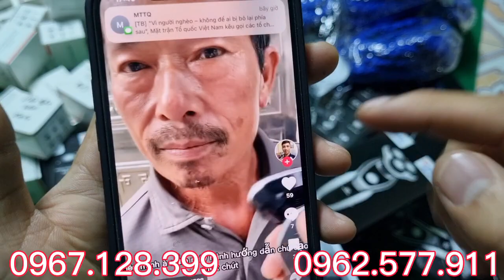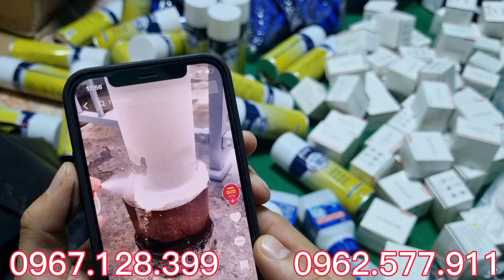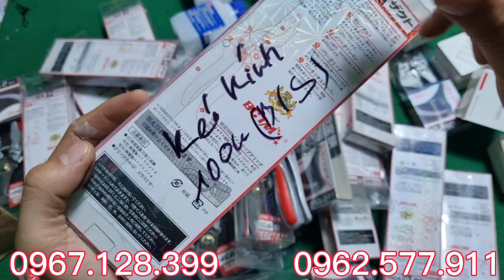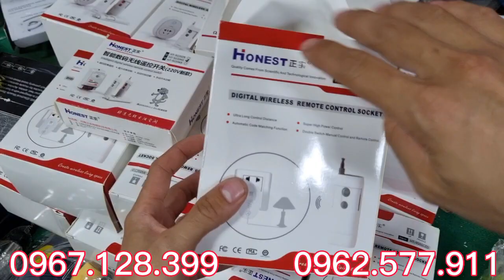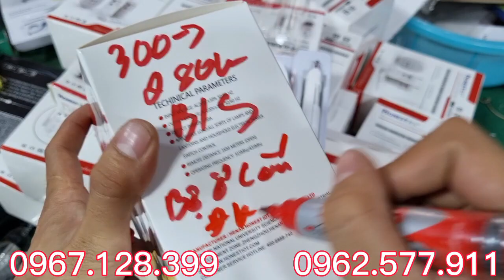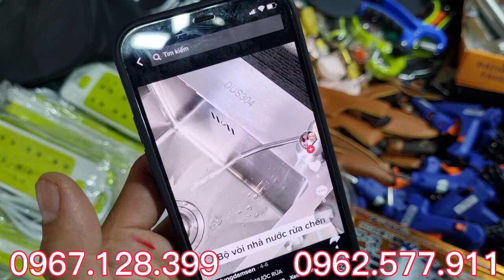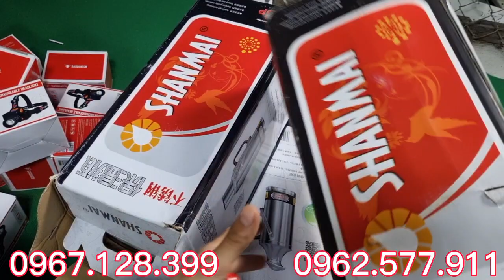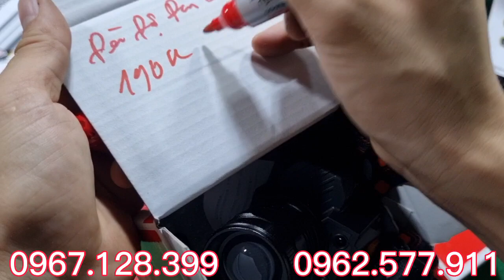VỀ nhiều hàng HOT - đèn bông lúa, xịt chống thấm, máy cạo râu, vòi bơm nước nhật bãi